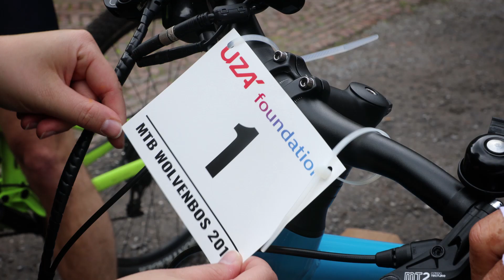UZA foundation - mountainbike wedstrijd tvv kankeronderzoek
150.000 euro voor kankeronderzoek! Dat bedrag raceten 26 teams van verschillende bedrijven bij elkaar tijdens de eerste mountainbike wedstrijd van UZA foundation op het groene domein Wolvenbos in Kapellen🚲. De opbrengst gaat integraal naar het wetenschappelijk kankeronderzoek aan het UZA. Een mooie beloning voor het 10 jarig bestaan van het Multidisciplinair Oncologisch Centrum van Antwerpen (MOCA). Meer info vind je op